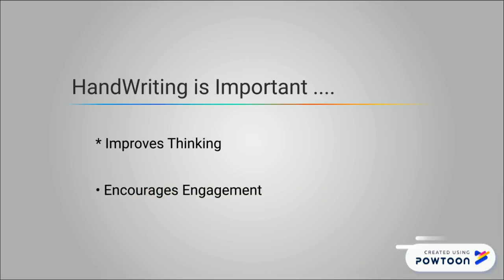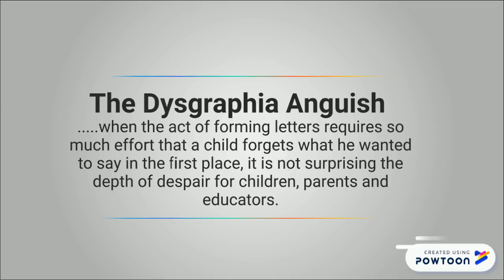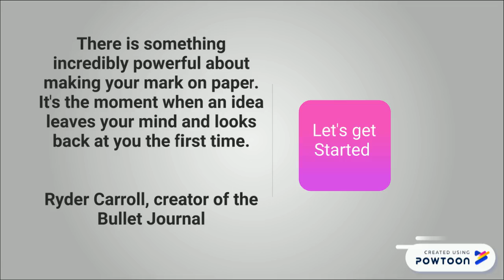Writing is Important!!